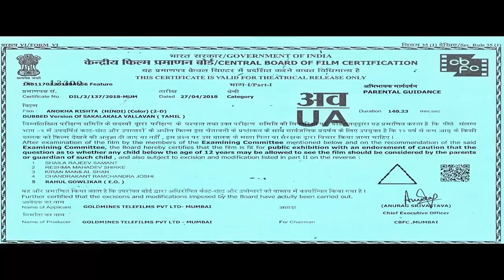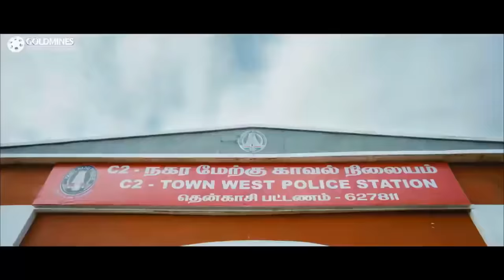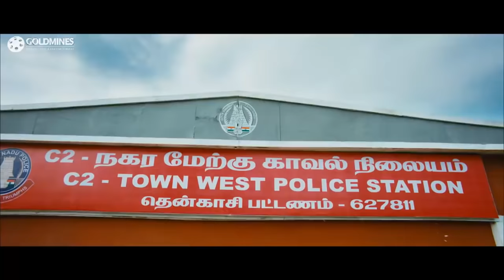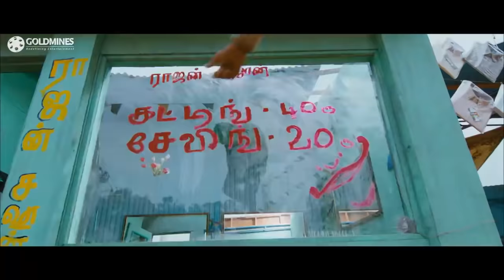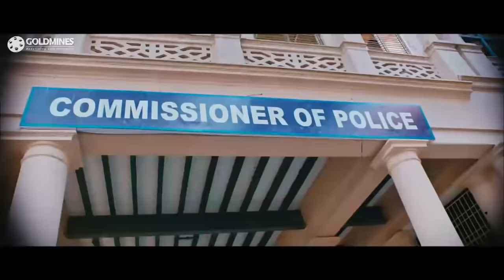Anokha Rishta - अनोखा रिश्ता - Jayam Ravi Comedy Hindi Dubbed Full Movie | Trisha Krishnan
The movie story deals with Shakthi a country bumpkin whose main job seems to be to counter attack his comic opponent, with the help of the local inspector. Ravi is in love with Suri's relative Anjali, but due to circumstances he is forced by his father to marry a modern city bred girl Divya, who never bats an eye for him. What happens next ?

Movie :- Anokha Rishta (Sakalakala Vallavan)
Starcast :- Jayam Ravi, Trisha Krishnan, Anjali, Soori, Vivek
Directed By :- Suraj